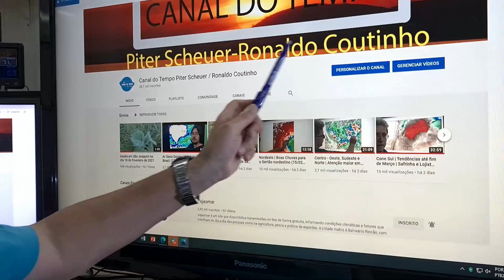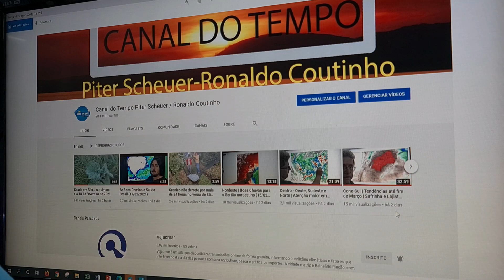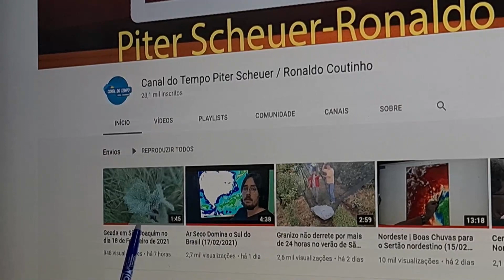Nordeste | Previsão pros próximos 15 dias (18/02/2021)